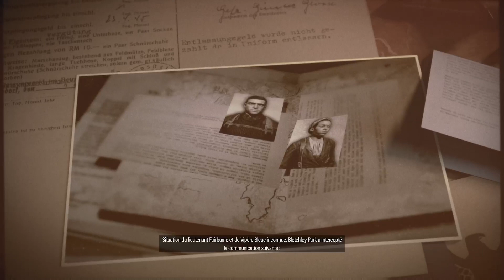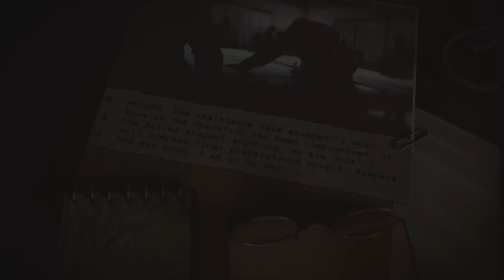( XBOX ) On decouvre Sniper Elite 5 !